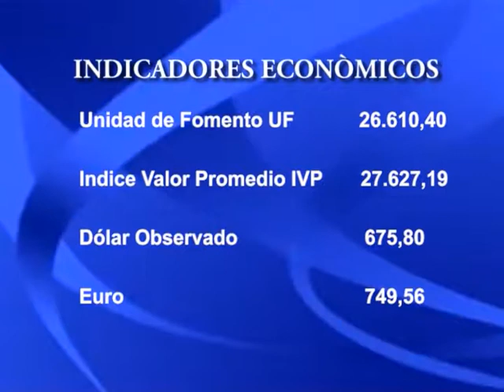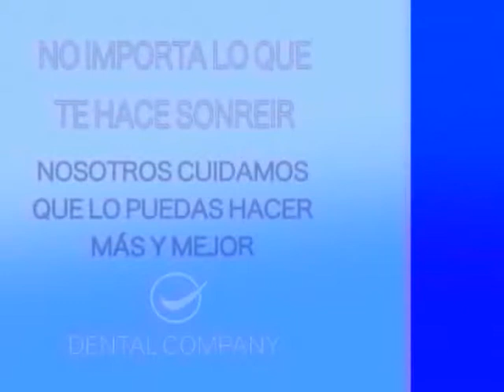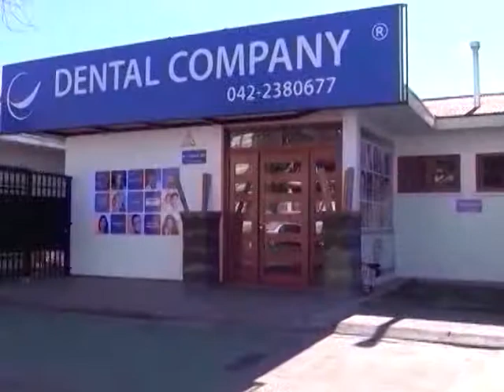NOTICIAS 19 DE MAYO.// PARTE 2